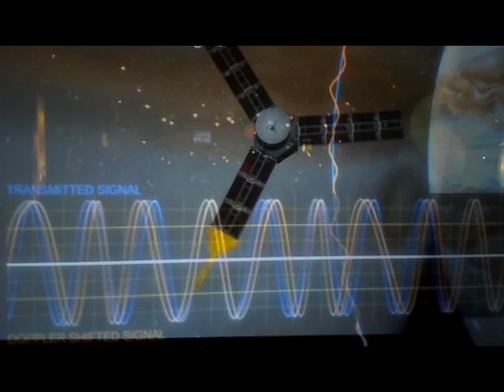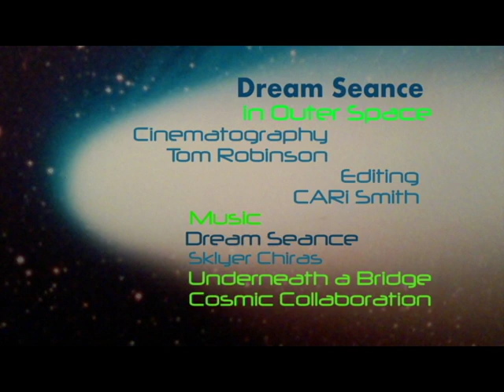Dream Seance in Outer Space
Music by Dream Seance, Skyler Chiras "underneath a Bridge" and "cosmic Collaboration"
A Conari Arts Film edited by CARi